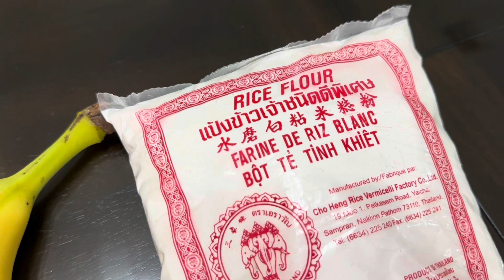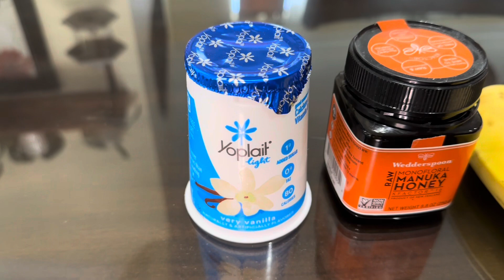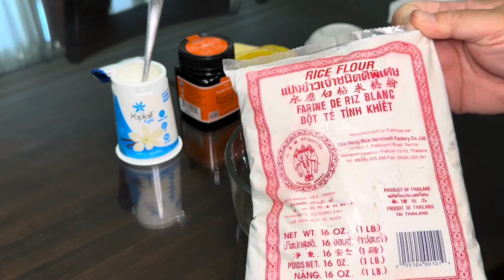Làm mặt nạ thiên nhiên trẻ được 5 tuổi | homemade face mask to make you look younger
Làm mặt nạ thiên nhiên trẻ được 5 tuổi | homemade face mask to make you look younger | nt741